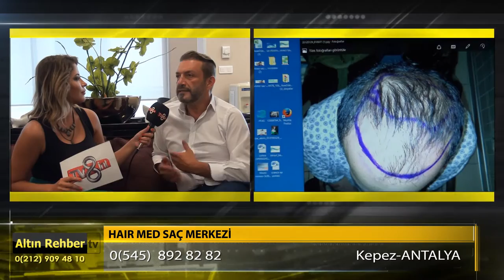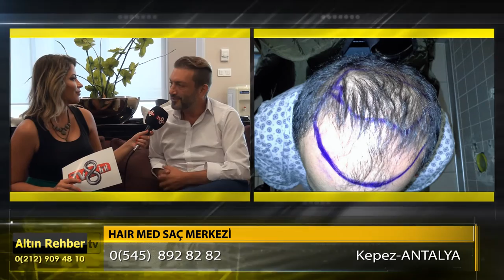Hair Med Saç Merkezi